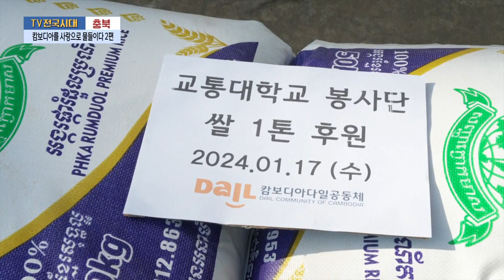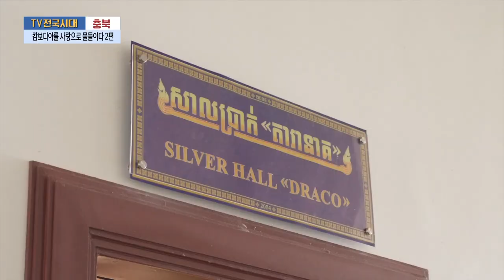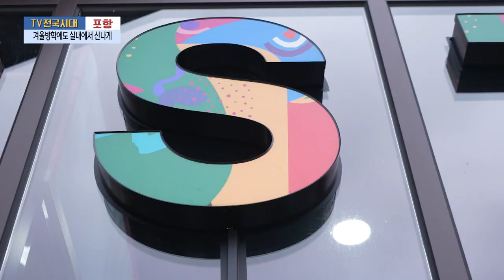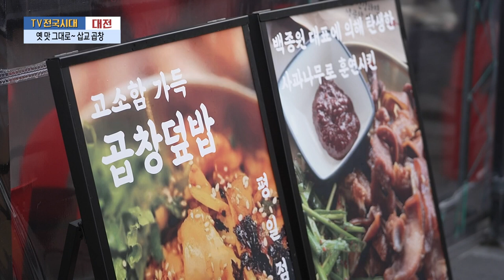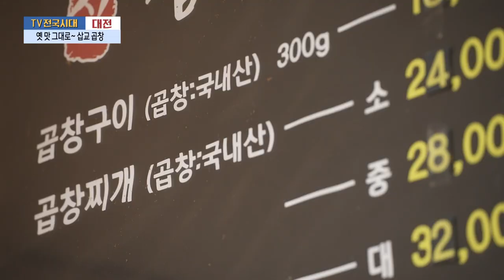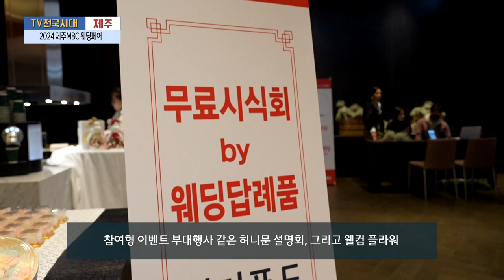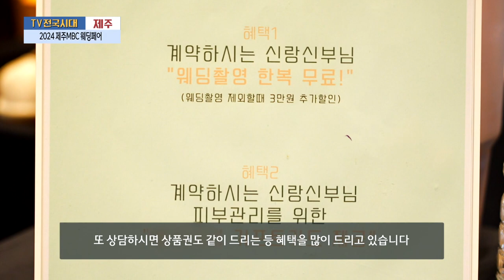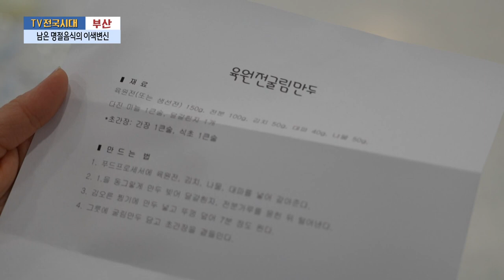[TV전국시대] 2월22일(목) 전체방송 다시보기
2월22일(목)

충북-캄보디아를 사랑으로 물들이다 2편
포항-겨울방학에도 실내에서 신나게
대전-옛 맛 그대로~ 삽교 곱창
제주-2024 제주MBC 웨딩페어
전주-무주겨울산행

*영상 자막 수정으로 인해 재업로드합니다.*